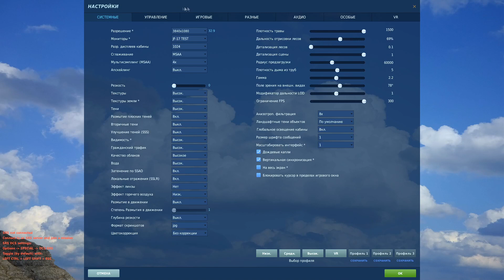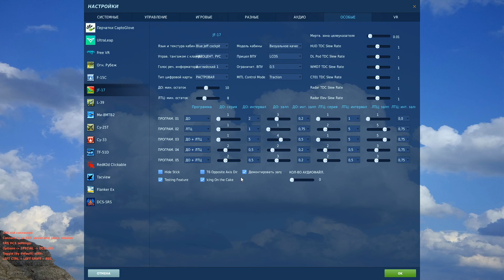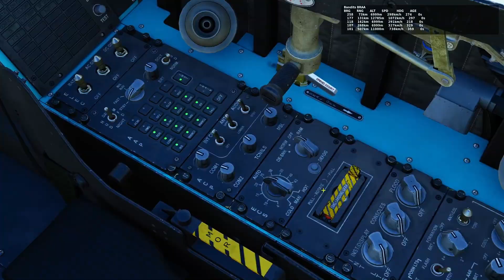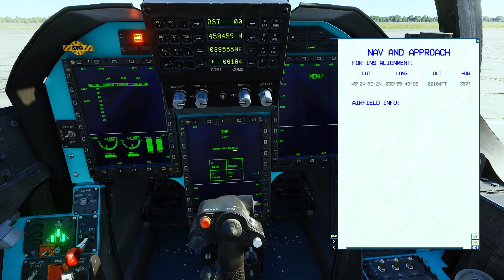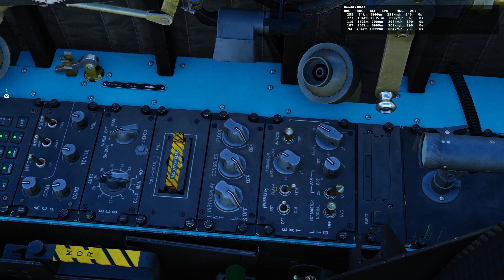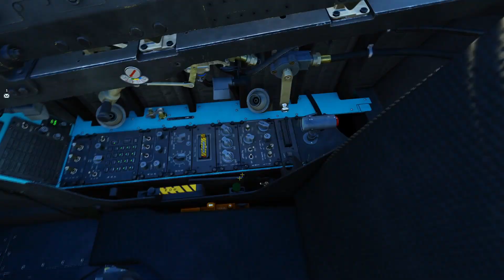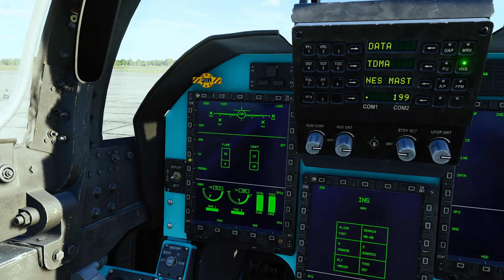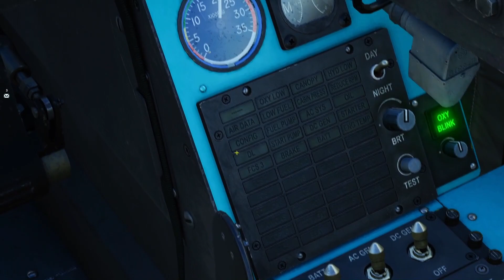JF-17 DCS Запуски и настройка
Гайд по запуску и предварительной настройки модуля JF-17 Thunder  в DCS